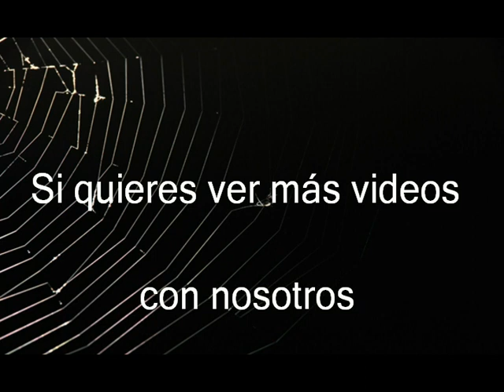*Pla de la Casa 1.379 m* (Cuatretondeta) 11-11-2023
COMO LLEGAR: Llegara a Cuatretondeta no es complicado. A la entrada del pueblo, es un buen lugar para dejar los coches. Después caminaremos un rato por pista de asfalta hasta que cogemos la de tierra. Más adelante, ya en las faldas de la montaña, cogeremos la senda hasta llegar a la falda de la montaña, que será un buen lugar para hacer una parada. Desde aquí solo habrá que llegar al collado y hacer la última subida, pasando por el nevero. Esta ruta es especial. Alto nivel de naturaleza y desfiladeros. Los paisajes desde lo alto son arrolladores.